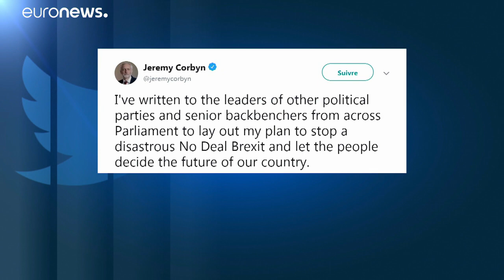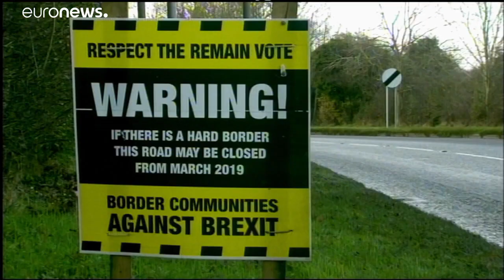Brexit : le Labour veut évincer Boris Johnson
Le leader de l'opposition travailliste britannique, Jeremy Corbyn, a dit mercredi vouloir contrecarrer un Brexit sans accord en faisant tomber le gouvernement de Boris Johnson puis en convoquant des élections générales en tant que chef d'un exécutif temporaire.…